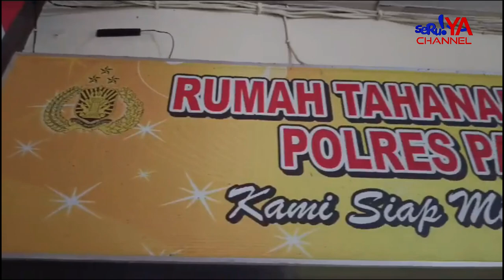TIM RESMOB POLRES PALOPO MENANGKAP DUA PELAKU PENCURIAN BATERAI TOWER BTS LINTAS KABUPATEN/KOTA !!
Tim Resmob Polres Palopo menangkap dua pelaku pencurian baterai tower BTS lintas Kabupaten/Kota, dengan berbekal pengalaman sebagai mantan karyawan telekomunikasi, pelaku telah beraksi sebanyak  9 kali di Kota Palopo dan Kabupaten Luwu.